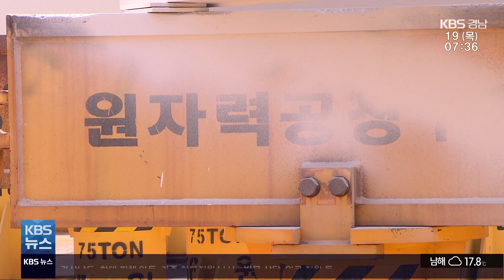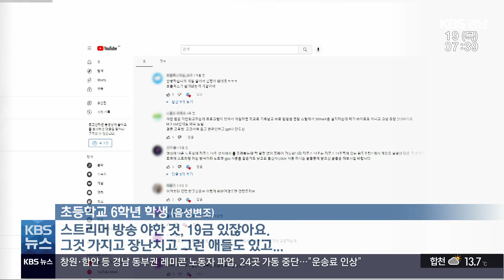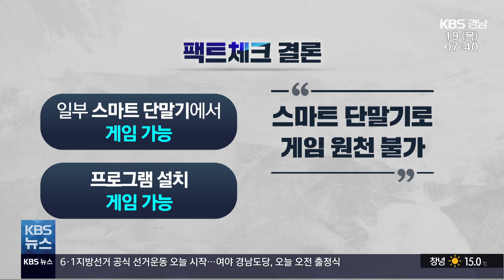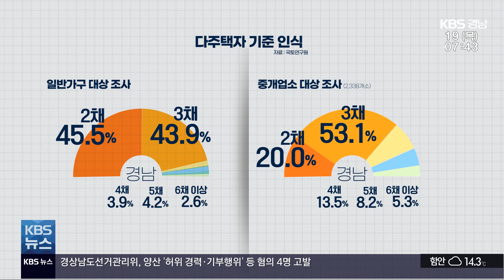2022.05.19 (목) | KBS 현안 질의…'양자 대결' 창원시장 공약은?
(00:00)*KBS 현안 질의…'양자 대결' 창원시장 공약은? / 황재락 기자

(02:48)*학생 스마트 단말기 '게임 논란'…사실은? / 윤경재 기자

(05:42)*[단신]
-6·1지방선거 공식 선거운동 오늘 시작
-김해시장·하동군수 후보 토론회 내일 열려

(06:37)*시골 빈집도 2주택?…경남 응답자 생각은 달라 / 이형관 기자

(09:05)*[날씨]

(10:35)*[단신]
-경남경찰, 내일·27일 음주운전 단속
-선관위, 양산 '허위경력·기부행위' 4명 고발

(11:06)*[클로징]